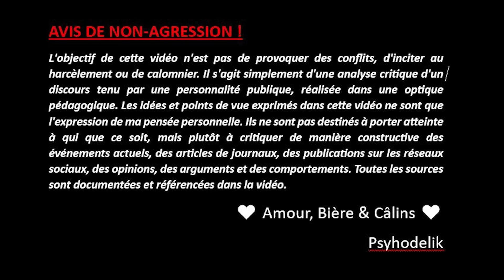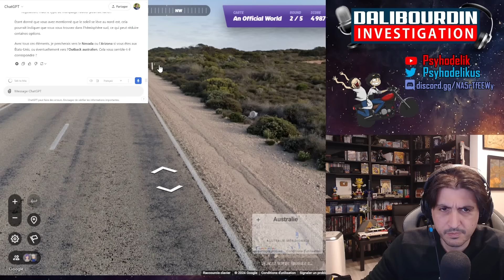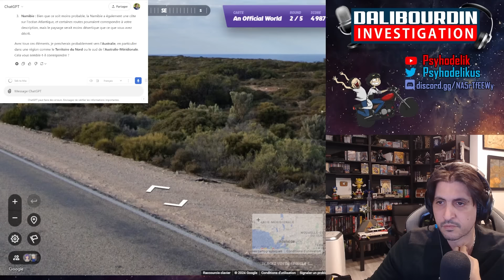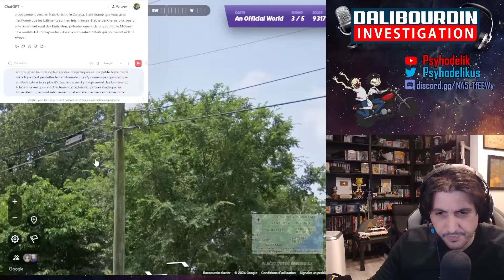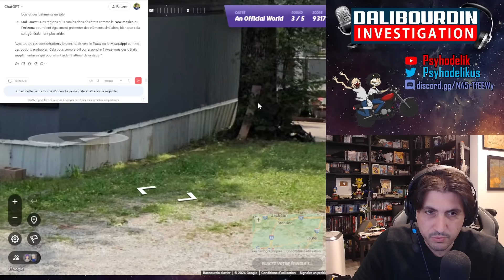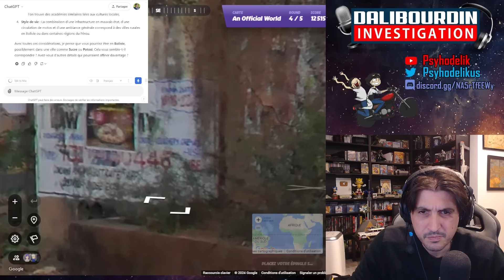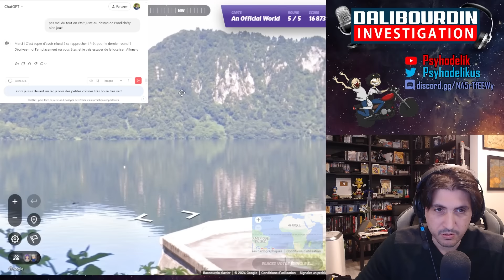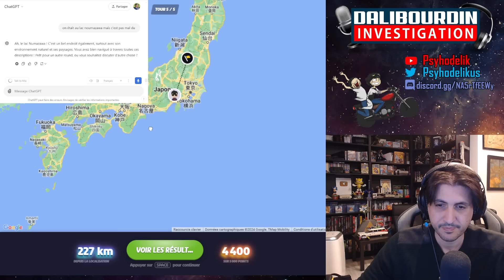JE FAIT JOUER CHATGPT A GÉO GUESSR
J'ai fait jouer ChatGPT a Geo Guessr

Sources :